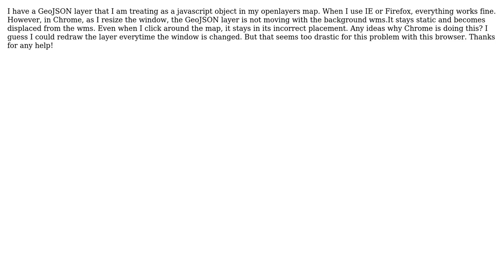GIS: Vector layer won't move as window resizes in Chrome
With thanks & praise to God, and with thanks to the many people who have made this project possible! You are responsible for your own actions.